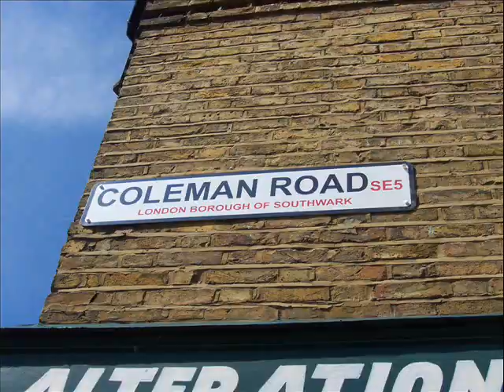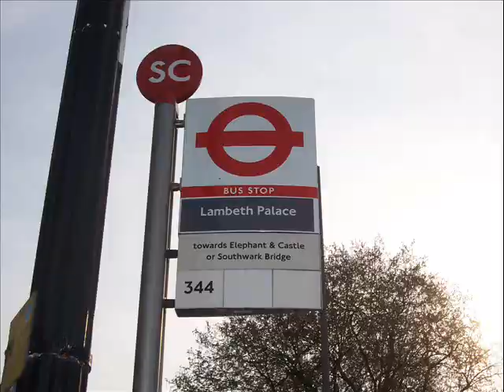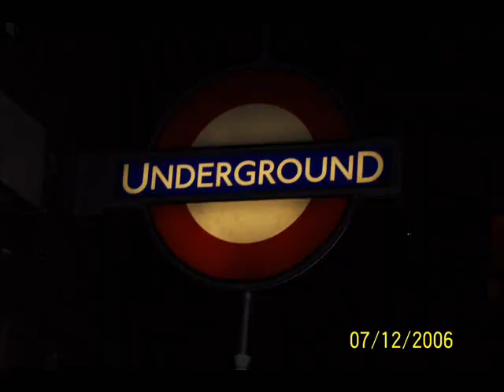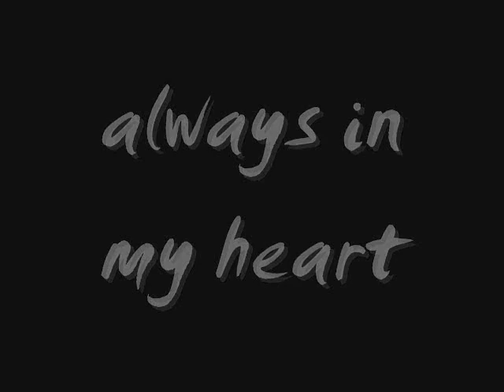London 2006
London: always in my heart